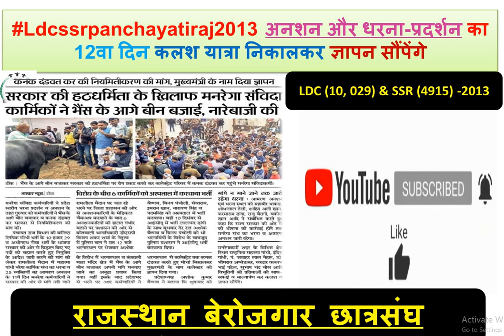Ldcssrpanchayatiraj2013 अनशन और धरना-प्रदर्शन का 12वा दिन कलश यात्रा निकालकर ज्ञापन सौंपेंगे